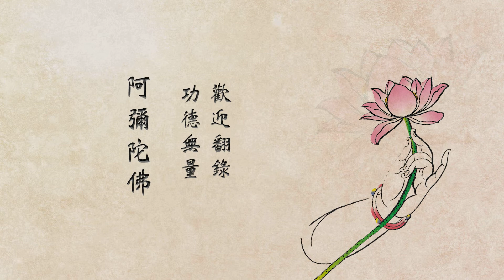悟道法師晨間開示 第十七集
悟道法師晨間開示　　悟道法師主講　　（第十七集）　　2018/9/26　　台灣華藏淨宗學會

我們每天讀誦一遍《太上感應篇》，大家還是要依眾靠眾，繼續保持。「讀書千遍，其義自見」，我們常常讀，就是常常提醒，也加深印象。印象不深刻，還不能起作用；印象深刻，我們讀久了，在生活上，人事物當中，我們會常常有悟處，這是很自然的。有時候讀誦的時候，我們並不能夠理解它的意思，但是讀久了，心比較清淨，我們自性本有的智慧它慢慢會透露出來，一點一點的透露出來，我們在遇事逢緣就常常會有體會、會有悟處。因此我們要長期來薰修，淨老和尚常講，「一門深入，長時薰修」，這個原則是非常重要的。一門深入之後，再去接觸其他的經典，就能夠觸類旁通，它就會相通。不但佛教的經典，就是儒釋道的經典也是一樣的。以前我們看祖師大德，或者是修道的、儒家的，他們在儒教的經典、道教的經典、佛教的經典，一旦有一部經貫通了，其他三教的經典他都能貫通。在道教比較具代表的就是呂洞賓，他是全真派，他就是修儒釋道三教，呂洞賓他也參過禪，也有《金剛經》的註解。所以在拱北殿，它供的就是儒釋道。.